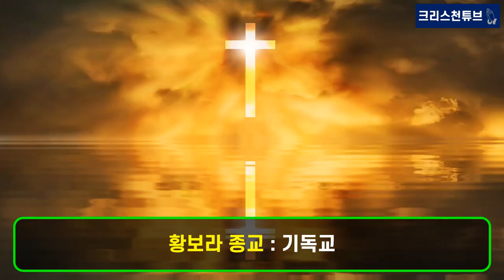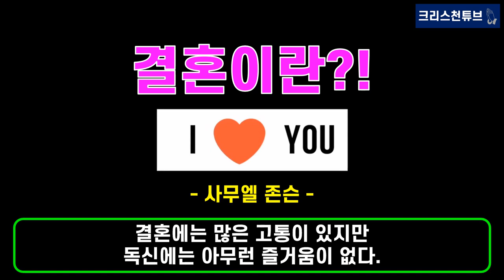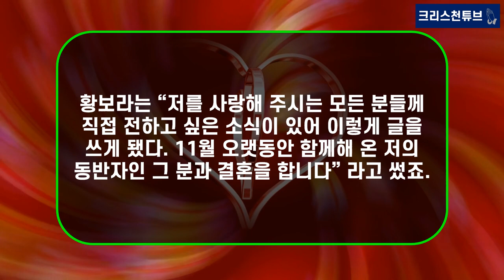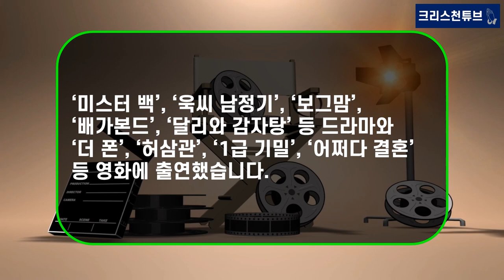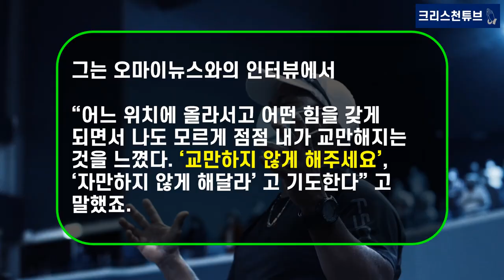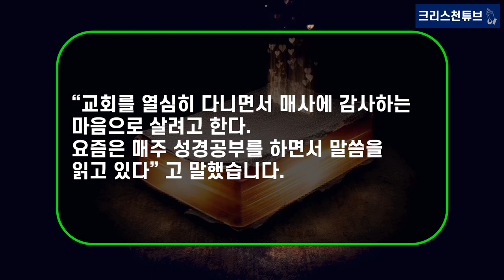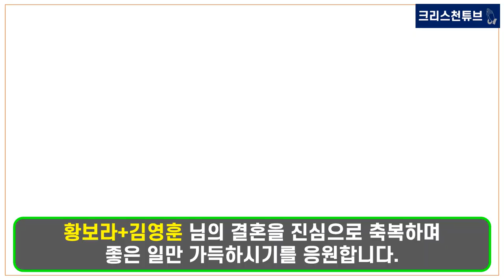[기독교 연예인] 교회에서 만나 10년 열애 끝에 결실을 맺는 ‘황보라+김영훈’ 님의 결혼을 진심으로 축하합니다! 기독교 집안 김용건, 하정우, 김영훈, 황보라!